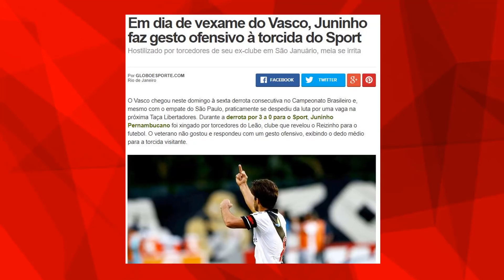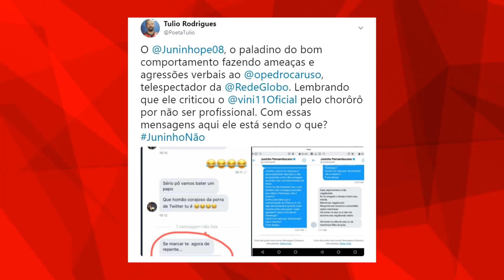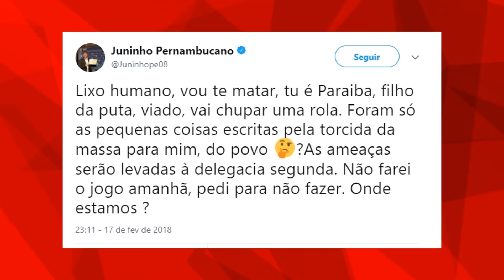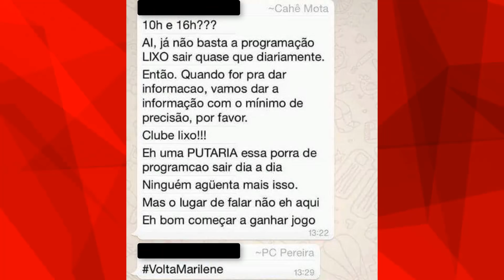Juninho Pernambucano x Torcida do Flamengo. Quem tem razão?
Nesta semana a polêmica com Juninho Pernambucano  com a torcida do Flamengo começou após o comentarista criticar Vinícius Júnior pela comemoração contra o Botafogo.